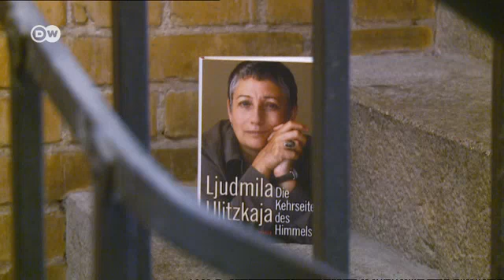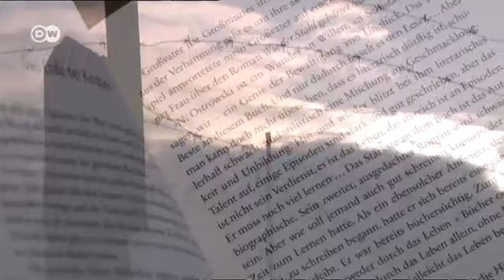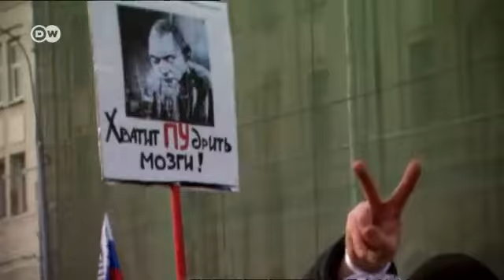"Зворотний бік неба": виклик путінській Росії від Людмили Улицької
У чому секрет успіху Путіна в Росії? Як росіяни ставляться до участі Москви у конфлікті на Сході України? Про актуальне та історичне німецький журналіст поговорив із відомою російською письменницею, авторкою книги "Зворотний бік неба" Людмилою Улицькою.